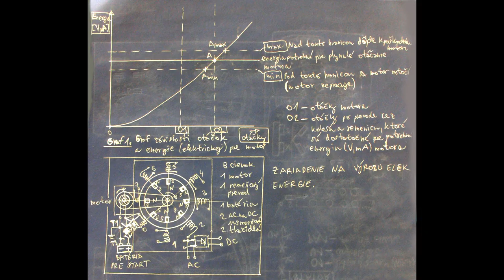magnet_generator_real_theory_in_practice_2_of_3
This is real theory for building a magnet generator, that run itself. Without any input energy, like voltage. Its turnable rotor, and stator device with magnets groups.
Music is my, from album 2011, song 01, intro.